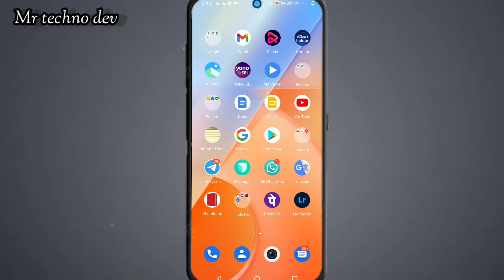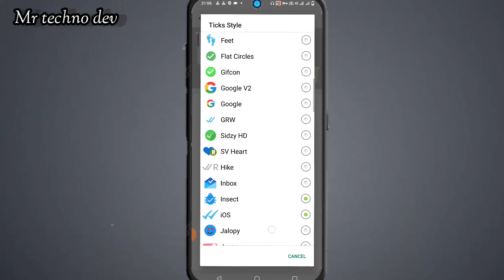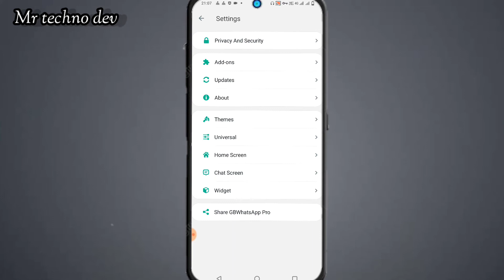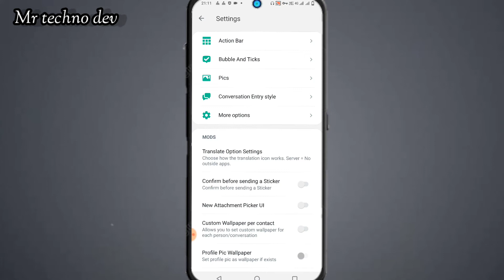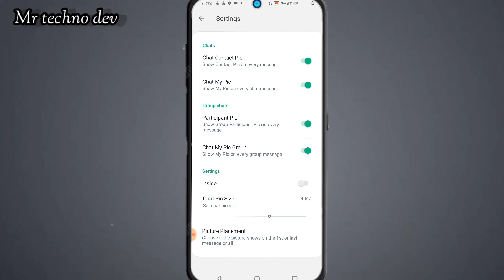GB WhatsApp top 3 Chat Settings 2022 || GB Whatsapp ki best 3 Chat Settings & features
Hello friends is video me janenge ki GB Whatsapp ki Chat ko Costmize karke Gb whatsapp Ki Chat ko New Look de Skte ho

1. Gb Whatsapp Blue tick styles Change

2. Gb Whatsapp massage Box Styles Change

3. Gb Whatsapp Chat me apni or Samne wale Member ki Dp Show karwaye

Best prodect for YouTube

➡️ Best voice recorder mic Boya by-M1

➡️ Best Osaka 10" Inches Big LED Ring Light for YouTube Video and instagram reels Light Stand Compatible with Camera Smartphones

➡️ Best 8 x 10.5 Feet Chroma Green Color Backdrop Photo Light Studio Photography Background for VFX Editing

➡️ Instagarm.

➡️ Mysteries tech Websites link.